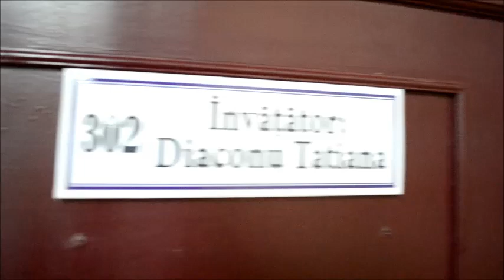FLORI CU SURPRIZE PENTRU SCUMPA SOȚIE, LA LT ALEXANDRU CEL BUN, SÎNGERA, 15.05.19